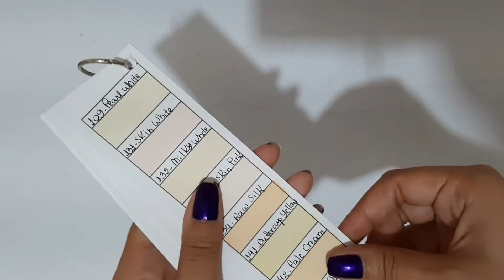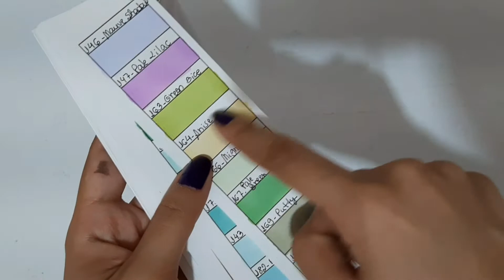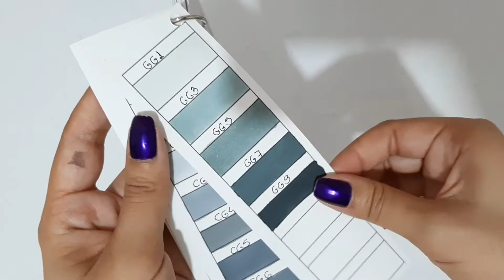RESENHA | Touchnew Markers 168 cores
Eu comprei esse kit no AliExpress.
Vou deixar aqui o link da loja que peguei.

ME siga no instagram: @tnperdigao